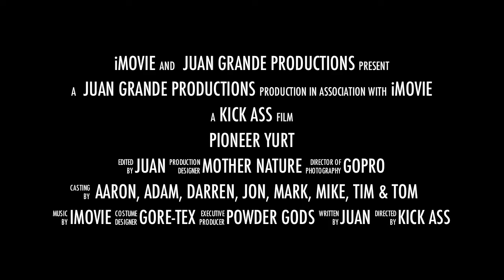Pioneer Yurt - Backcountry Skiing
Trailer for the forthcoming feature presentation about some old dudes from Utah skiing in the Pioneer Mountains